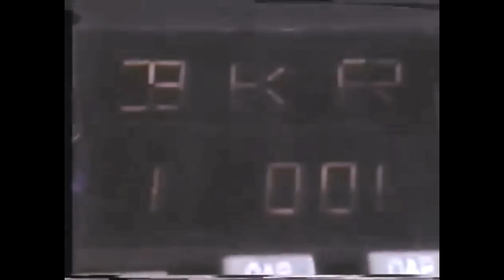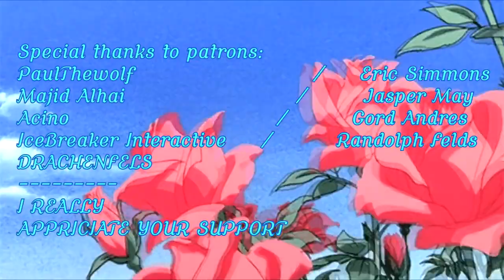Ｆｉｇｈｔｅｒ Ｆｕｎｋ 詠移ヹ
video optimization: War aesthetics , War aesthetics reupload , NATO , warsaw pact , cold war , cold war aesthetics , war edit , military edit , vaporwave , synthwave , synthwave edit, tanks , jet , fighter jet montage , military motivation , 1980s , NVA, US army , british army , french army , navy , airforce ,